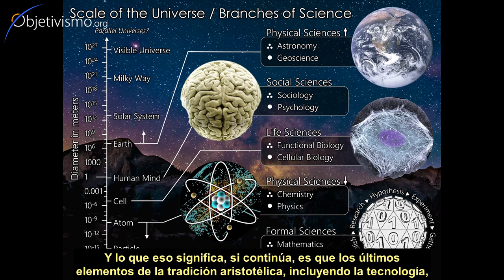Tecnología es incompatible con misticismo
No es posible continuar la tradición aristotélica, científica y racional sin acabar con el platonismo, el misticismo y la irracionalidad que se nos viene encima.